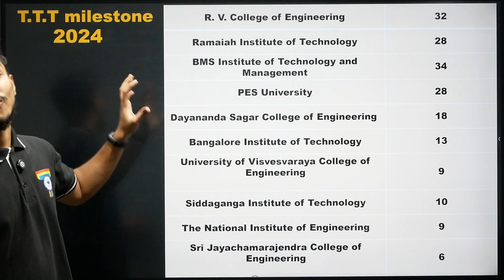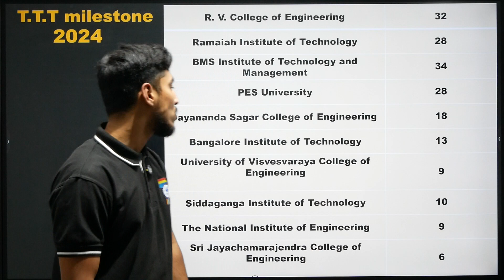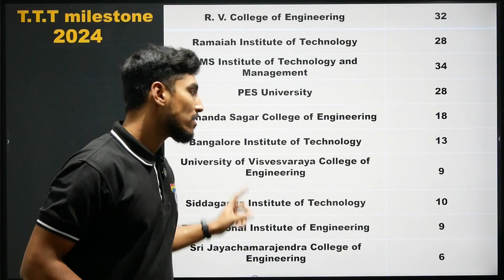D-CET 2025 Exam Date? | Right time to start preparation | TTT Academy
Dear DCET  Students,

Greetings from TTT Academy!

DCET  New Batch Commencing
Features
- Effective classes conducted by well experienced faculties
- Class conducted by our Book Authors
- Interaction with online students in each and every class
- Many MOCK Tests
- Personal Guidance for DCET Process till Last Day
- In the app, you'll find all the study materials, live and recorded classes, mock tests, and more to help you with your studies.

DCET  (Updates , Information & Free Mock Tests) Channel

DCET  (Updates , Information & Free Mock Tests) Group  for all DCET information, study materials, mock tests, Application information and College information.

Download our TTT Live Learn App...

App for weekly test, Class Recorded videos, Previous Question Papers and Study materials.

 :-- Free Batch Code: tttdcet